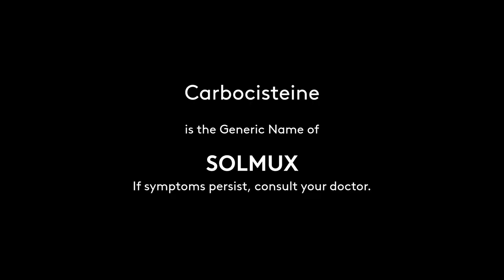Solmux Radio Commercial 2021 16s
DRPS Two Episode No. 149: Solmux Radio Commercial 2021 16s